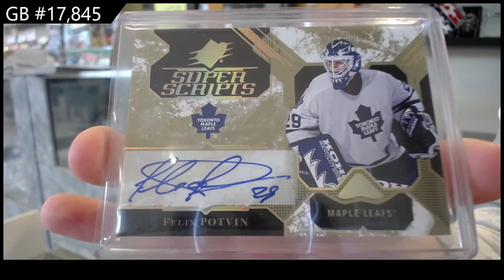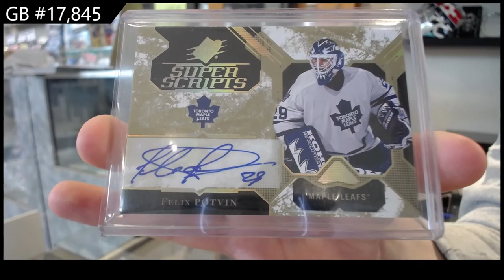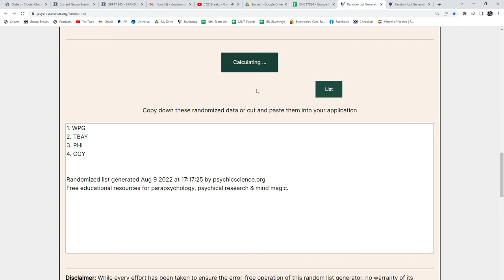2022 CNC Infinity Series Hockey 3 Box Break - C&C GB #17,845